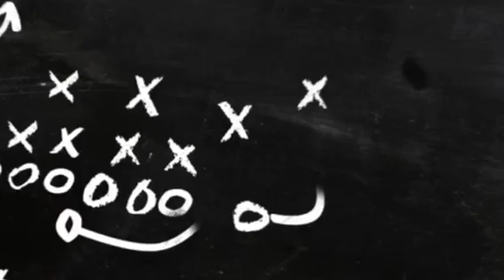Northern Illinois vs Coastal Carolina College Football Picks and Predictions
Hosted by: Marley Bet$ & The Coach ft. Flat-Top

‼️BOWL SEASON WEEK 1‼️